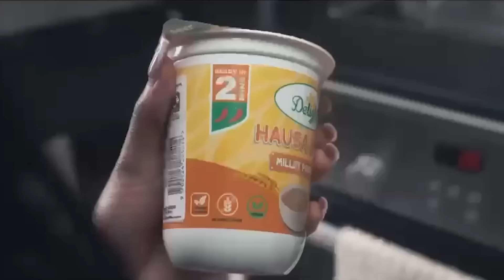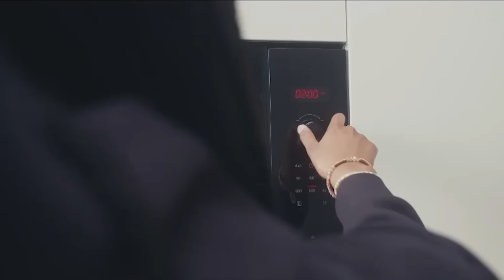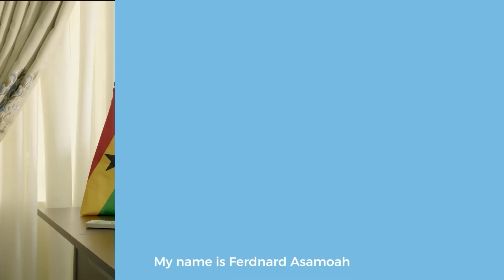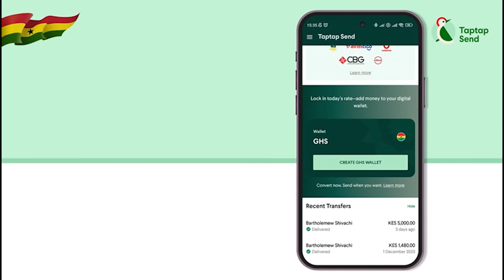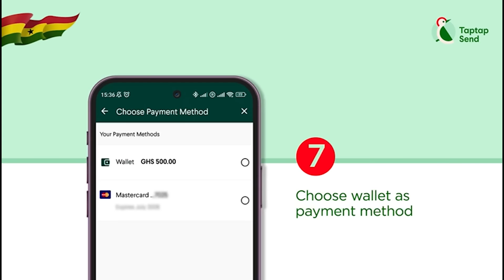18yrs In London; I’m Addicted To London I Can’t Stay Outside, I Get Everything Easily -Woman Reveals